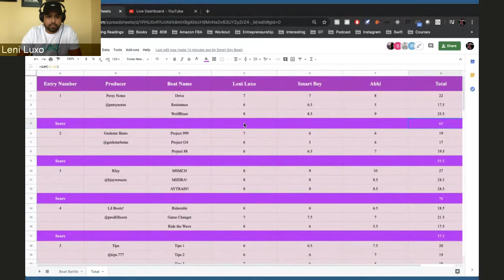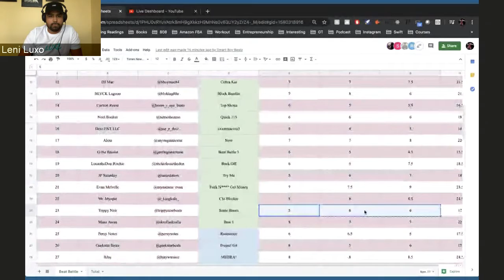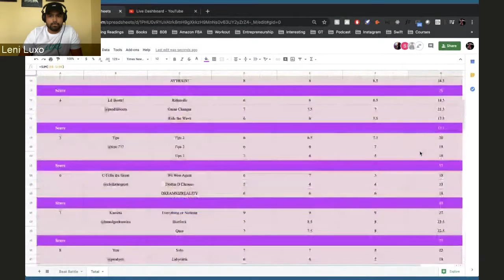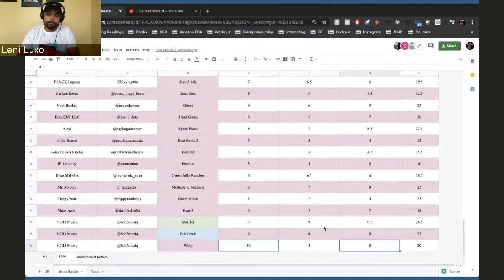808 Beat Battle #1 – Group Call & Judges Feedback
This is the BlueJeans Group Call of the Contestants and Judges for the first 808 Beat Battle.
Your comments are what keep us going, so please take a second and talk to us.
From shattering the bottoms of New York to moving masses during never-ending Los Angeles parties, hip-hop has completely transformed the music scene in the United States since the 90s. Today, hip-hop is one of the most renowned music genres and bleeds into a multitude of styles across the US, conquering hearts and minds on its way. One of the most prominent places, known as the hub of music, is Atlanta. Over the past decade, ATL has turned into a massive artist incubator. That’s where 808 was born.

808 is a music networking platform dedicated to helping connect underground, undiscovered, up and coming music creatives, providing them an opportunity to grow their personal brand in the music industry. Making it awfully long and complex, the process of creating a piece of music often requires multiple key individuals to be involved every step of the way; collaboration is at the heart of the music industry. From artist features to producers, sound engineers, lyricists, and managers, a wide variety of people interact with the creation process. Traditionally, many artists connect with these types of people using inefficient means such as direct messaging via social media.

However, simple introductions like these have led to some of the biggest hits the Billboard charts have ever seen. It is a huge opportunity for artists in the industry to forge new relationships, learn from fellow talents, and make chart-topping hits. Utilizing our platform, undiscovered artists can collaborate with each other to create some of the best music in the business. Consumers can listen to the hottest songs worldwide, find local events and concerts, locate nearby studios, and much more. As we scale, we will provide music creatives with collaboration spaces and an opportunity to sign for record label services to help protect and distribute their content across America.

In this new digital age, the process does not just stop once a song is produced. Music creatives have to market themselves and their new music on social media, shoot music videos, and grow their image and brand. Our platform empowers the creative to connect with people involved in the pre- and post-production process, so that they can meet producers, engineers, songwriters, and anyone else who is crucial to the goals of the user. It is not easy to find the right connections, everybody would be in music if it was. But together, we can make it happen.